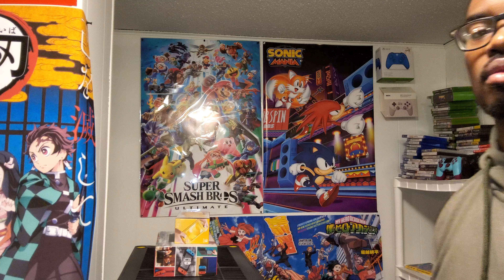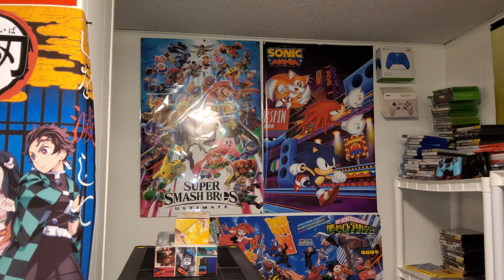Sega talks about their contract with Microsoft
Is there a new console in the works 🤔